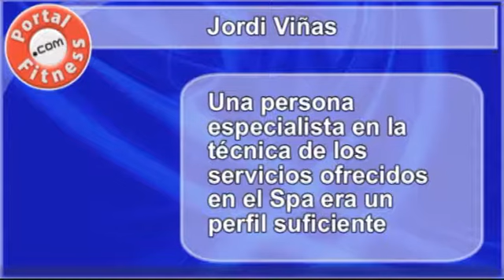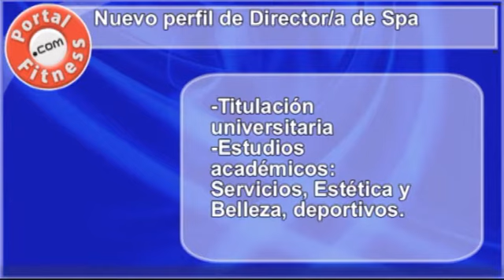Director de Spa de un Hotel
Desde las instalaciones del Guitart Central Park Resort & Spa,  Jordi Viñas nos explica cúales son las características que debería tener un Director de Spa de un hotel que ofrece este servicio. Debido a la demanda de los consumidores y a la gran oferta de nuevos productos y servicios relacionados al rubro de Spas, la necesidad de un nuevo perfil de director del mismo es eminente.